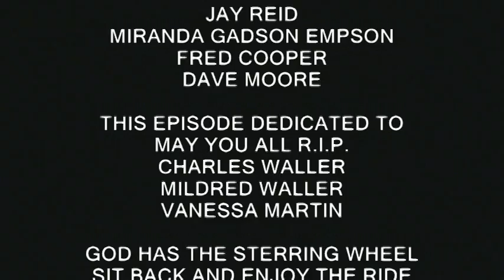KASH GOINS PT 4 OF4 CELEBRITIES IN THE BASEMENT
Visit Karen in her basement during the close of Kash Goins interview. Kash is an award winning playwrite, actor, director,producer and CEO of GO KASH PRODUCTIONS. You best know Kash for his award winning plays "VI DEGREES" and "MAN I SHOULDV"E PUT A RING ON IT" Philadelphia native Kash talks about his life, career and next projects in the works.